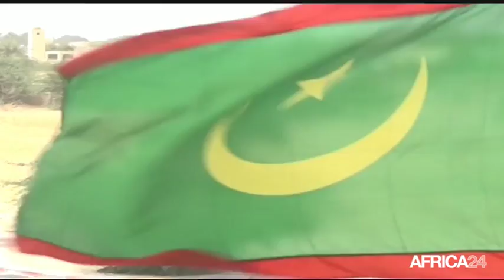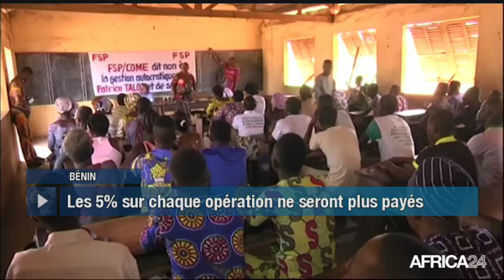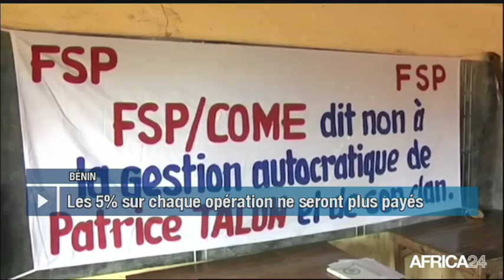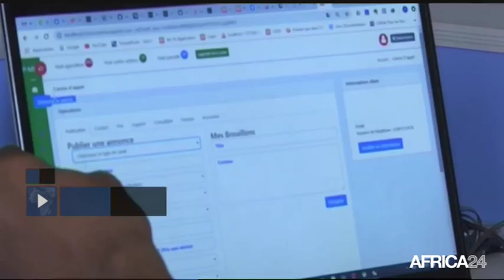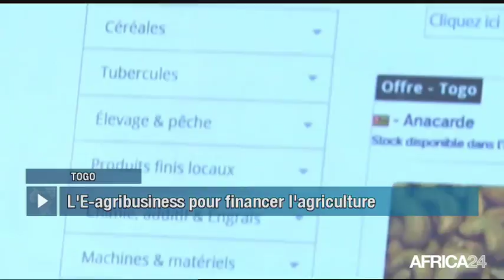Le Journal du lundi 24 septembre - 11h GMT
Burkina Faso, LUTTE CONTRE LE TERRORISME. Côte d'Ivoire, PROMOTION DE L'ENTREPRENARIAT INCLUSIF. Togo, DONA ECTHRI INNOVE L’AGRICULTURE.